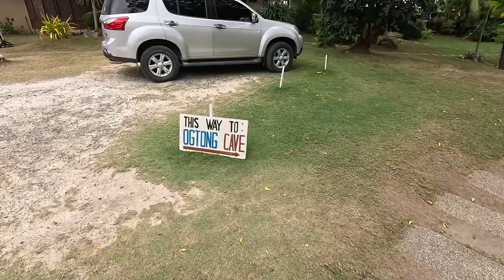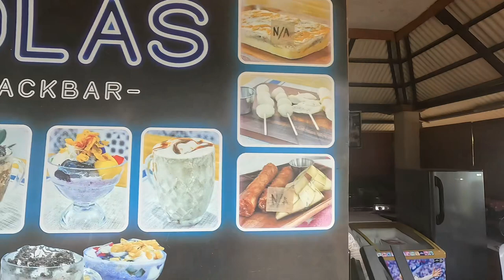The Return of the Goonies : Cave of Wonder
More content on this trip is available on my Facebook Page, A Crazy Kano in the Philippines...

Follow along as I live life in the Philippines